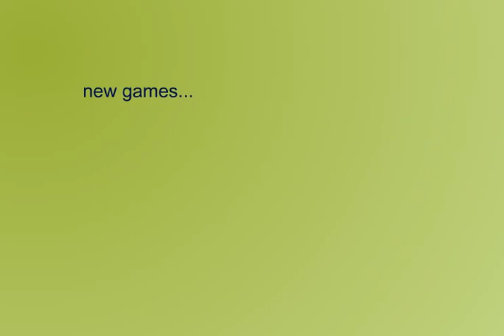Earn To Die 2 - PC Gameplay Walkthrough - Part 1 (Day 1 - 19)